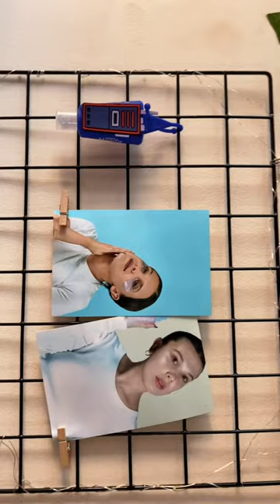Florence by mills organization